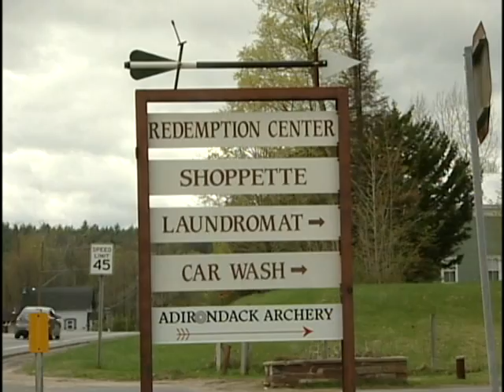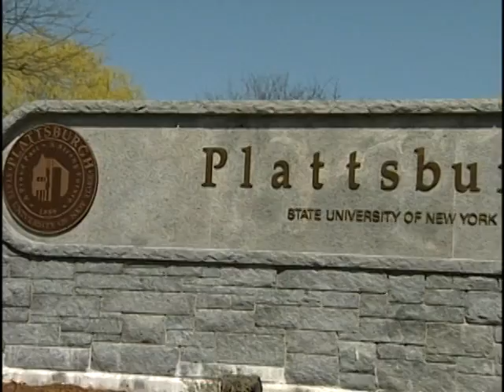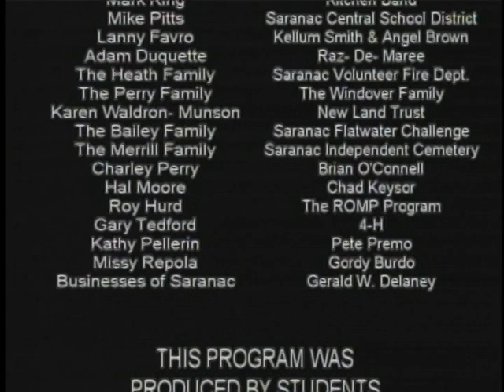Town of Saranac, NY - Pt 4 Opportunities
Nestled in the Adirondack Mountains in upstate New York you can find the Town of Saranac. Get a brief look at this towns businesses and the opportunities for commercial growth in the towns industrial park.